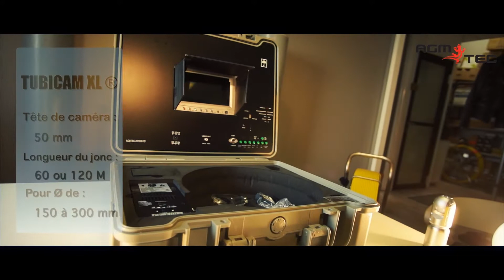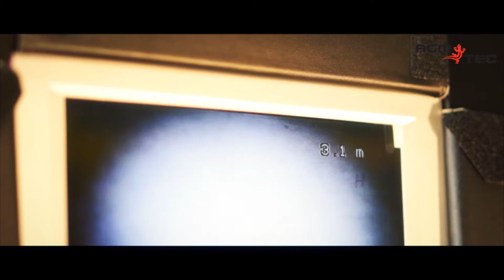Camara de inspeccion sanitaria-AGM TEC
Camara de inspeccion sanitaria